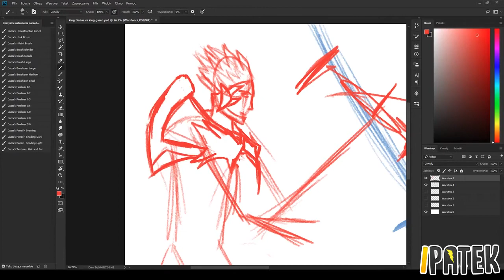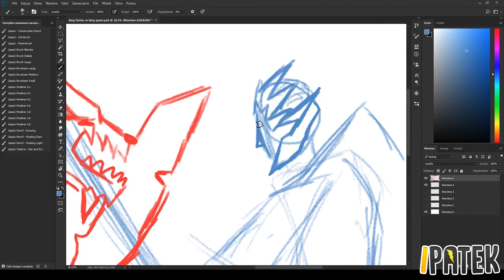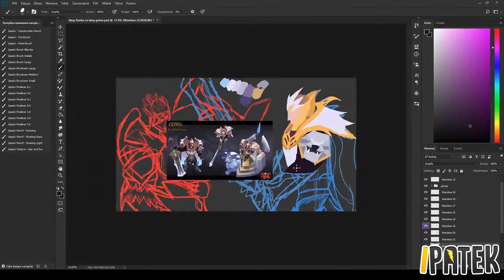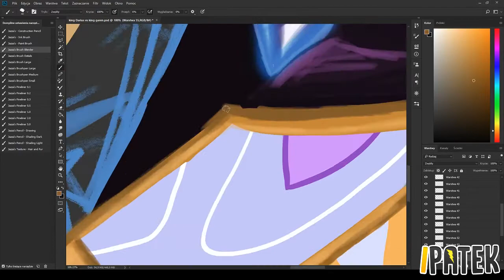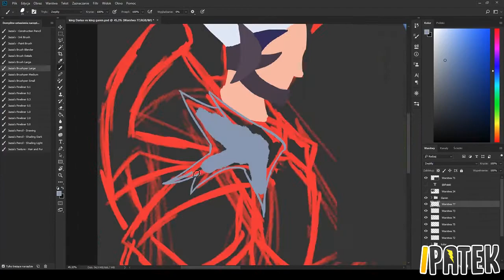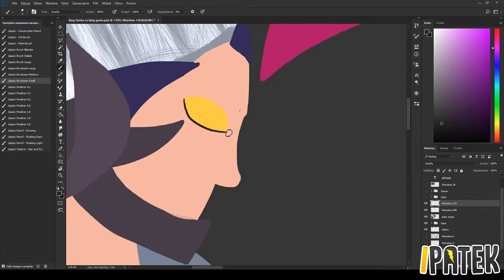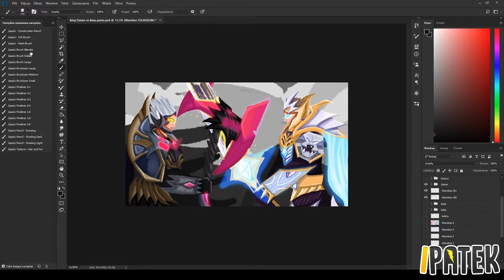Nowe Skiny Do Dariusa i Garena! *SpeedPaint*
Nowiutkie skiny do Garena i Dariusa są świetne, więc postanowiłem coś machnąć z tej okazji

Muzyka użyta w filmie należy do jej prawnych wykonawców!

Yolanda Be Cool vs DCUP -- We No Speak Americano

god King Garen and Darius theme music
By: RiotGames